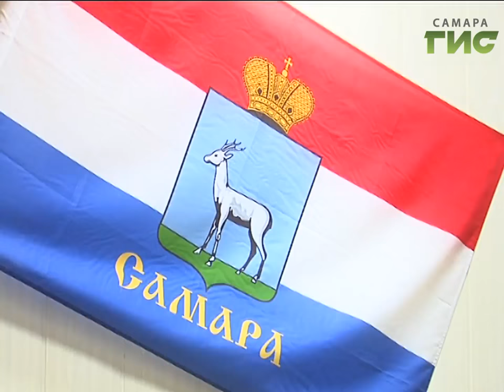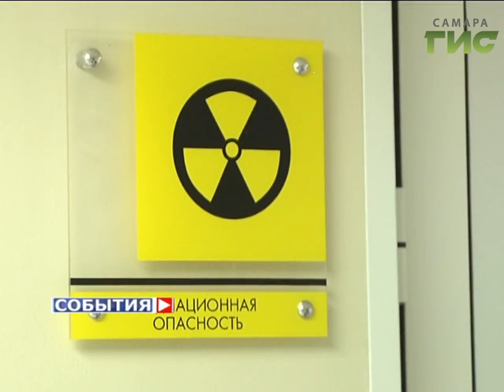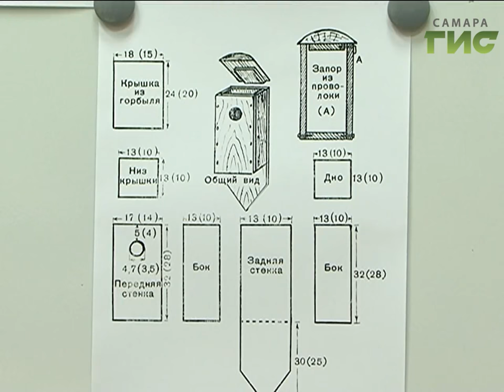«События» от 07.02.2017 (день)